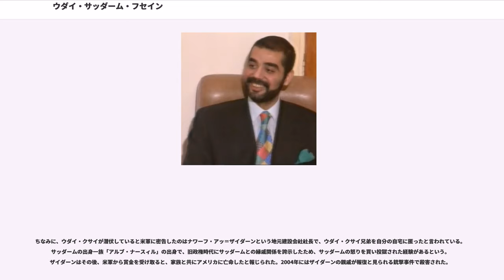ウダイ・サッダーム・フセイン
サッダーム・フセイン

ウダイ・サッダーム・フセイン・アッ＝ティクリーティー（عدي صدام حسين、Uday Saddam Hussein、1964年6月18日 - 2003年7月22日）は、イラク元大統領サッダーム・フセインとその最初の妻サージダ・ハイラッラーの長男。クサイの兄。新聞「アル＝バービル紙」、テレビ局「アル＝シャハーブ・テレビ」、ラジオ局「ボイス・オブ・イラク」といった独自のメディアを設立、自ら経営していた。ニコラエ・チャウシェスクの息子とはスイスやモナコで度々会うなど親しくした。以前は、サッダームの後継者と目されていた。日本国内での報道では「ウダイ氏」と呼ばれることが多い。別名は「アブー・サルハーン」という。

ウダイは、サッダームの長男として生まれてから、両親に甘やかされて育てられたと言われ、それが後の歪んだ人格に大きく影響したと言われる。これはサッダーム自身が継父から体罰などの厳しい教育を受けたためで、「自分の子には厳しいしつけはしたくない」という親心からだったといわれる。

高校は、弟と共に、父の母校で、かつて母が統括していたハールフ高校に通った。当時の同級生の回想によるとウダイは騒々しく、乱暴な性格で手に負えない生徒だった。また、しばしば実弾入りの弾帯を巻いて登校していたという。車に夢中だったらしく、気に入った生徒の父母の車を見つけると護衛に命じて奪い取ったりした。ウダイが足を骨折した時にはクラスごと1階に引っ越したと言われる。このころには、葉巻や“女性”にも手を出していた。そんなウダイの当時の夢は、イラクが核兵器保有国となるために核物理学者になることだったという。そして物理学を学ぶために、アメリカの大学に留学するはずであったが、1980年にイラン・イラク戦争開戦したため、夢は断たれた。

1984年、ウダイはバグダード工科大学を首席で卒業する。毎夜のようにナイトクラブに通っていたことを考えると怪しい成績であり、話によれば、ウダイに高得点を付けない教師は報復として拷問を受けたり、解雇されたりしたという。後にウダイは政治学の博士号を授与された。

ウダイは、前々からスポーツに関心を示し、自ら「アル＝バアス・アッ＝リヤーズィー」（スポーツ復興の意）というスポーツ雑誌を発行していた。とりわけサッカーに興味があり、イラン・イラク戦争中に自ら「アル＝ラシード」というサッカークラブを創設した。このクラブでは、高い報酬や装備、食事、兵役免除などの特典があった。アル＝ラシードの選手は、前線では無く、バグダード周辺警備が任務の共和国防衛隊の特別部隊に配属された。また、イラク各地のサッカークラブの優秀な選手を引き抜いた事も国民を怒らせた。そのため、アル＝ラシードとバグダードで人気のある学生クラブとの試合では、大半の首都住民が学生チームを応援した。ウダイは実況解説者やサポーターも買収しており、解説者はアル＝ラシード寄りの解説をし、審判もアル＝ラシードに有利な判定を下すなどした。学生クラブのサポーターの怒りは頂点に達しており、相手選手に石を投げつけるなどした。不穏な事態を恐れて、試合会場には警官隊が配置されたが、審判の機転により、試合は引き分けで終わった。

戦時中で、同世代の若者が戦場で戦っているにも関わらず、ウダイはバグダードの高級ナイトクラブで酒と女に溺れていた。サッダームの命令で一兵士としてイラク陸軍に入隊したが、軍当局の計らいで、危険な前線からは遠ざけられ、ほとんど軍の任務には参加しなかった。ウダイが前線に行くところ必ず、イラク軍参謀総長のアブドゥル＝ジャッバール・シャンシャール大将が同行した。ある時、サッダームとウダイが、イラン軍との最前線に現れた。サッダームはウダイにイラン軍を攻撃せよと命じ、シャンシャール大将の説得も空しくウダイは戦闘ヘリで飛び立ち、イラン軍とおぼしき一群を攻撃した。後に判明したところでは、ウダイがミサイルで攻撃した一群はイラン軍では無く、味方であるはずのイラク軍の部隊であった。

そのような失態は伏せられ、バアス党のプロパガンダ機関は、ウダイが前線で勇敢に戦い、イラン軍を撃退したという旨の写真、記事を発表し続けた。

1986年、サッダームはウダイを政界進出と青年層の掌握、スポーツ外交を通じて、後継者として世界に認知させるために、青...